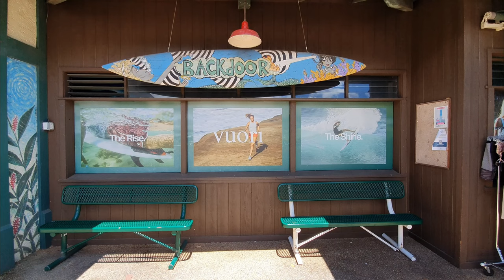Exploring Kauai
I'd dreamed of visiting Hawaii ever since I used to watch Elvis movies as a kid. So, when my brother invited us to celebrate his birthday with him and his wife on Kauai, the Garden Island, I couldn't have been more excited.
Among the highlights of our Hawaiian holiday was a morning kayak paddle along a tranquil river filled with unusual birds, snorkelling amid tropical fish and sea turtles at Poipu beach - once named America's best beach, and taking in jaw-dropping views of Waimea Canyon State Park.
For me, the standout experience was a catamaran tour along the Na Pali coast, a key filming location for several Jurassic Park instalments. We marvelled at soaring, wave-like cliffs, waterfalls and arches etched into the rockface before arriving at an islet populated by Hawaiian monk seals. Endemic to the Hawaiian island archipelago, they're an endangered species; only around 1,570 remain. They might look cute but, like any wild animal, don't even think about approaching them. We went for a reef snorkel off the islet and spotted dozens of different species of tropical fish, including the unusual Squaretail Filefish and Lemonpeel Angelfish. As I was filming one seal that was hanging out close the edge of the island, exclusively populated with males, another seal appeared and attacked him, potentially to claim his turf; who knows. But I knew better than to hang around. I slowly moved back towards the boat, keeping an eye on both seals. In this video, I zoomed in for a better shot, so it looks like I was much closer to them than I actually was.
What I do know is that I fell in love with Kauai over those five days and can't wait to return to Hawaii and explore more of this wondrous natural beauty, which literally feels like heaven on earth.